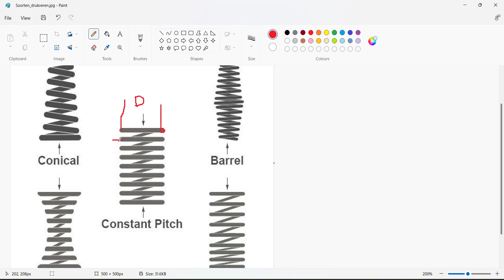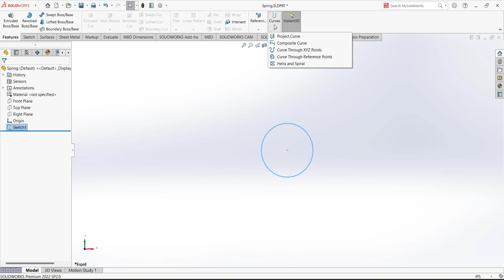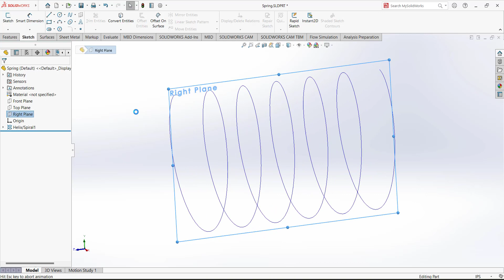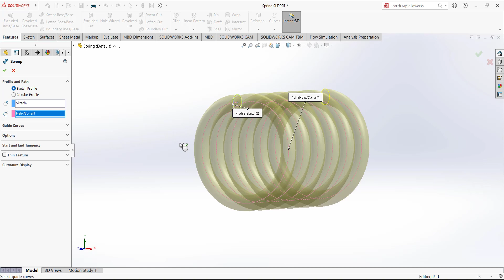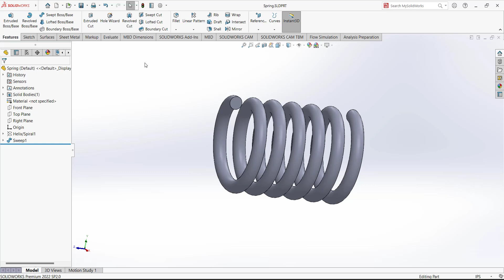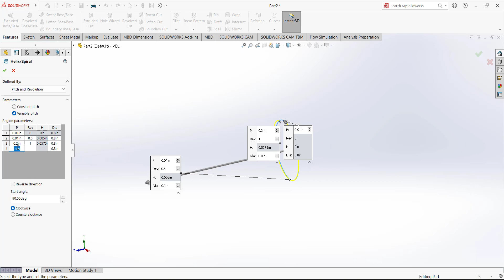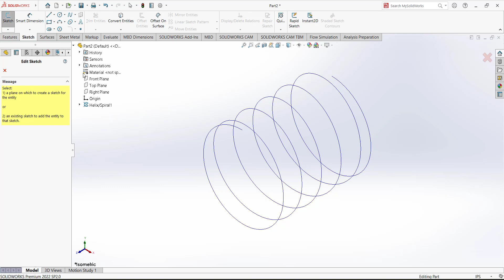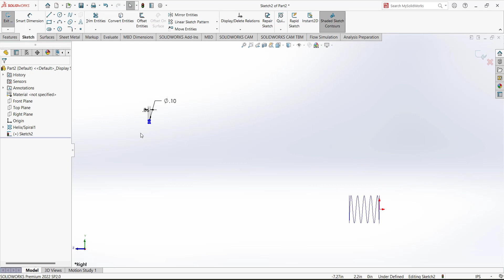Beginner's Guide to SolidWorks-Simple Spring & Variable Spring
simple or constant spring & Variable Pictch spring are designed in this video tutorial.